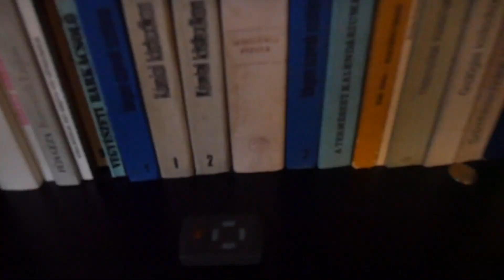Canicross w Siberian Huskies in the Morning | Maya & Loki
After celebrating Loki's 2nd  birthday yesterday, we finally had time to go out for a morning run. It's always fun to go out for canicross with them, espeically in this not too cold, not too hot, bit muddy, bit rainy weather. I think this is the perfect weather for it.

Follow my life and join our journey with my two amazing Siberian Huskies. Take a look at the lifestyle with two working breed dog.

Equipment I use:
Camera bag
Backup camera
Action camera
Third camera
Editing computer
Drone (Planned)